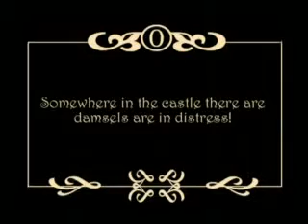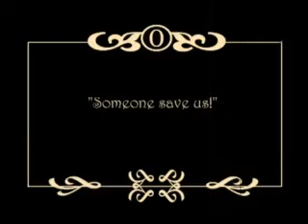The Castleton Cat